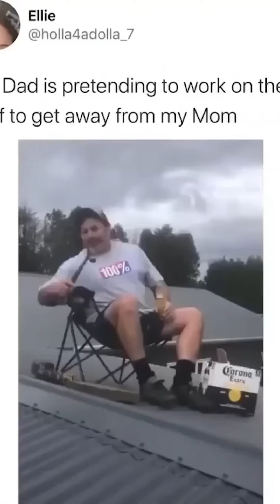twins separated at birth